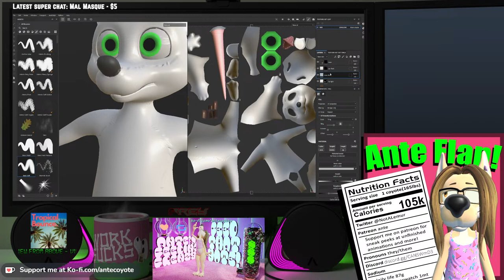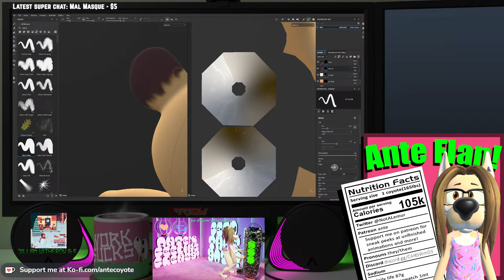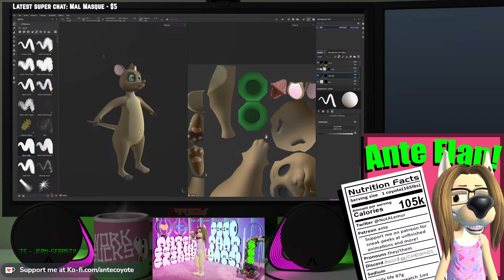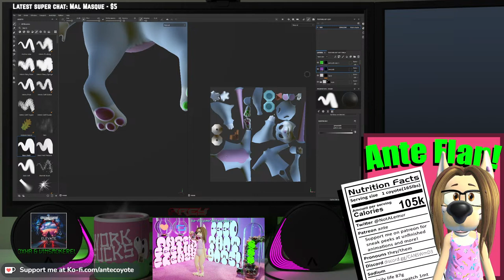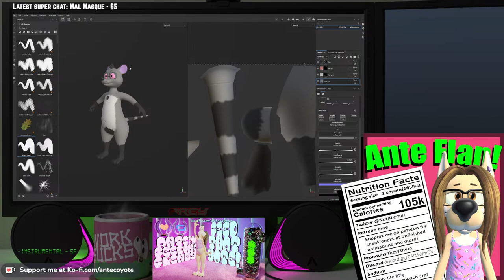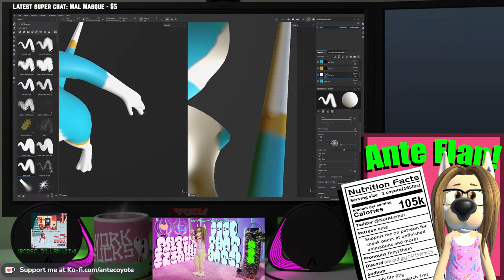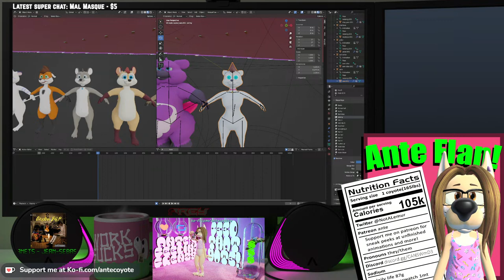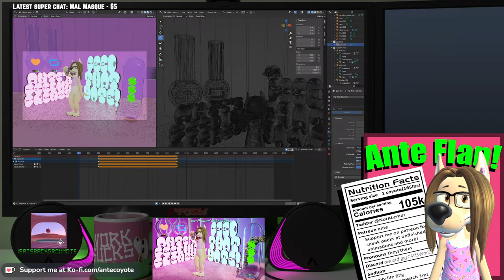Making custom mice for growth drive!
I'm working on custom mice for a growth drive I'm working on!